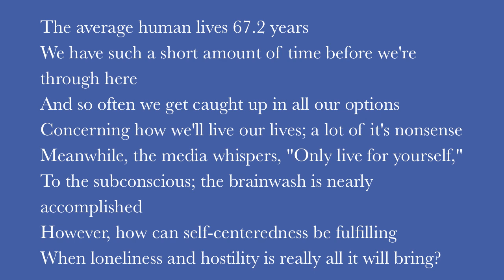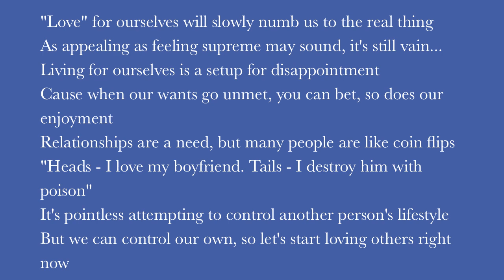What Matters The Most - Matt Vickers